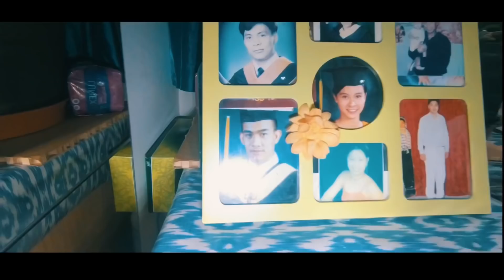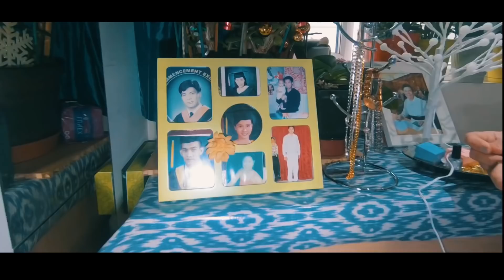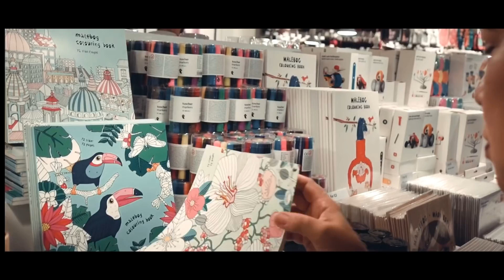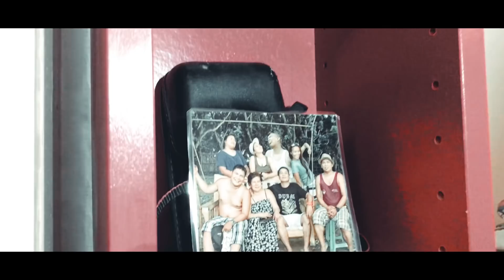OFW DIARIES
Ngayong Pasko handog ko ang tunay na buhay ng OFW. Sila mismo ang artista at nagfilm sa pelikula nila. Sana’y maapreciate nio ang dokumentaryong ito. Mabuhay OFW!